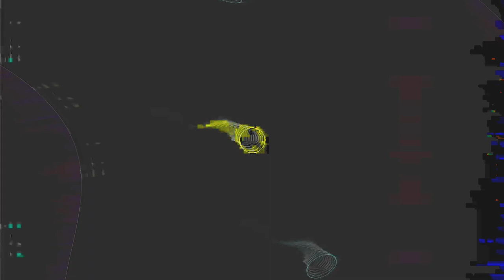[EPILEPSY WARNING] Movie 24 01 26 20h14m13s